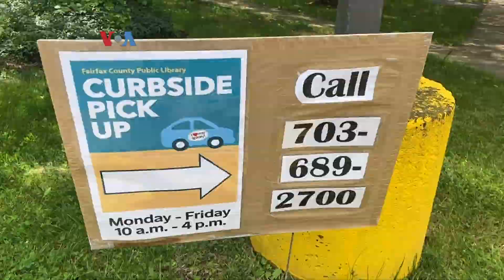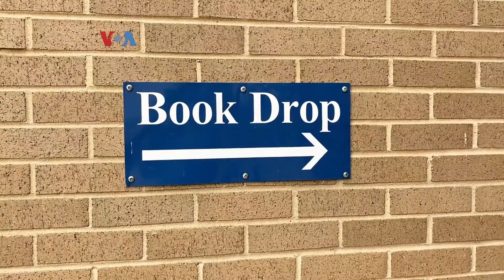Apakah Susah Menggalakkan Hobi Baca Buku ke Anak Saat Pandemi Berlangsung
sekilasinfo - Susah Nggak Ya? Warga Indonesia di negara bagian Virginia, Amerika Serikat AS menggiatkan kegemaran membaca di masa pandemi, termasuk cara meminjam buku di perpustakaan dengan metode baru.